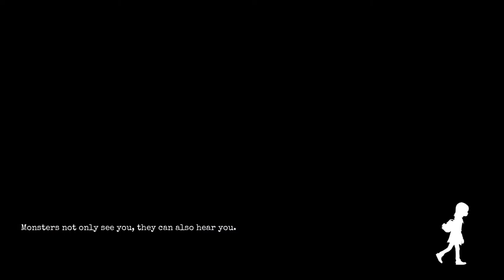RETURN OF PROJECTOR MAN! | Gylt Lets Play (Part 5)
In this video, we will be taking on the Projector man.